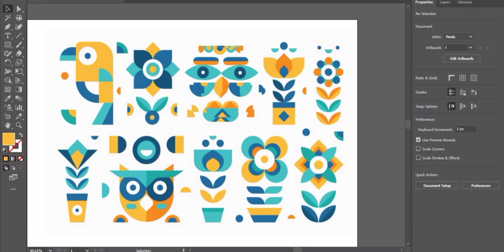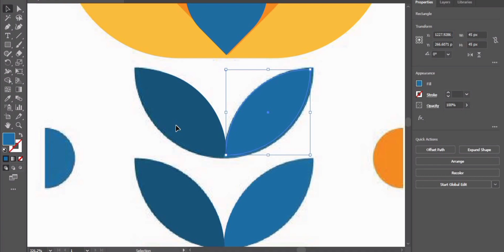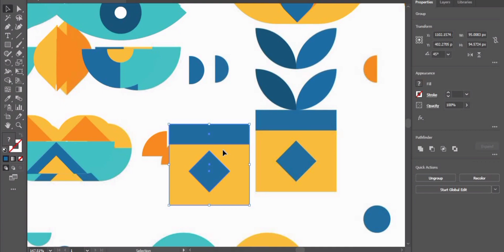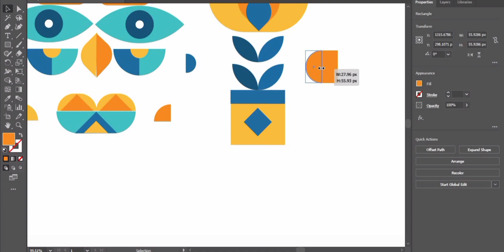How to use Rectangular Tool and Modify to Flower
In this video you will learn how to make a flower shapes using different shapes

if we joined and Modify shapes then we create a new design